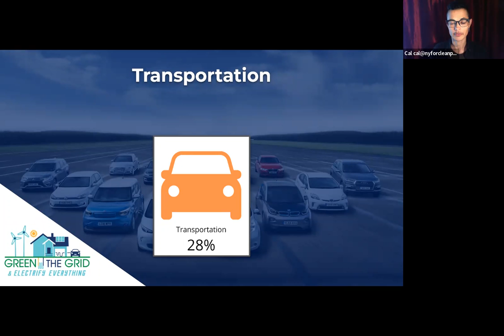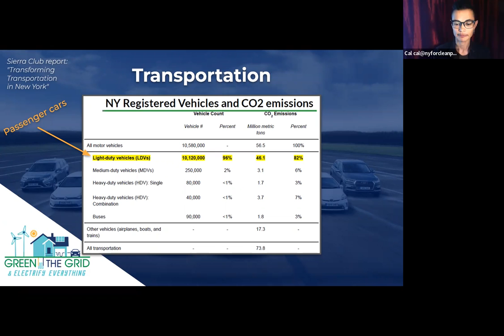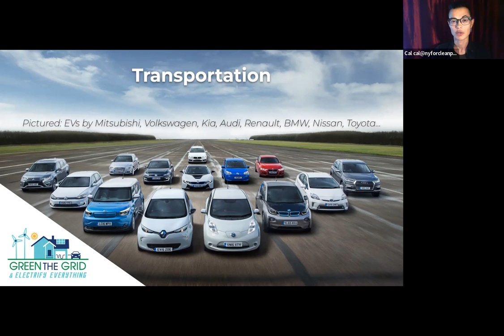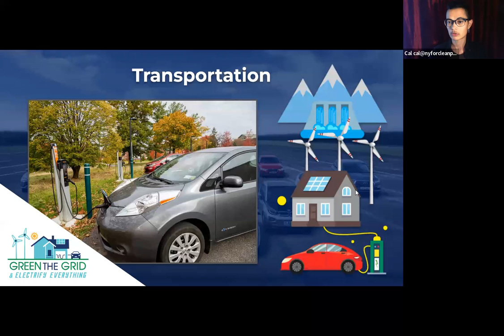Green the Grid & Electrify Everything Part 4: Transportation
New Yorkers for Clean Power presents Green the Grid & Electrify Everything, an engaging and illustrated walk through the Climate Act and all things Clean Power in New York. Green the Grid answers the questions you have and breaks down jargon to make the answers accessible to non-experts, while also including enough detail to engage policy enthusiasts. Come away energized and hopeful about the climate action path before us.

Part 4 focuses on transportation, specifically in rural areas